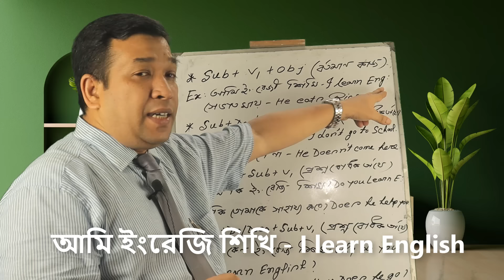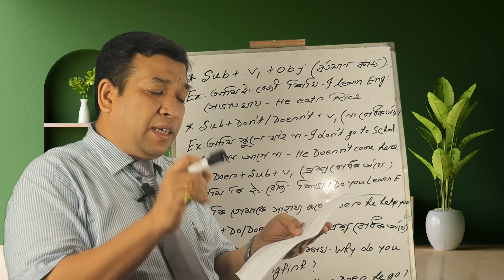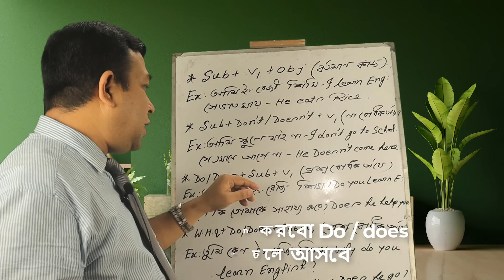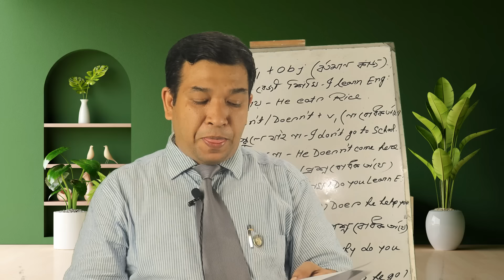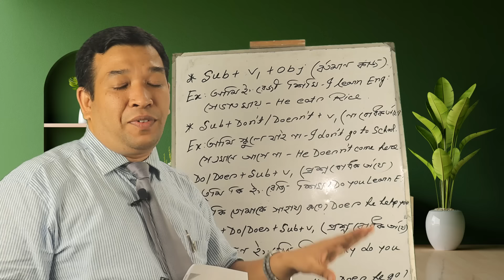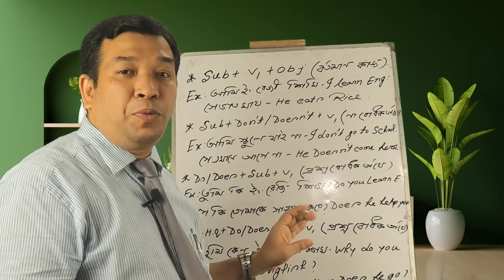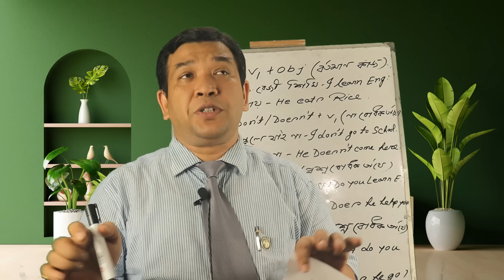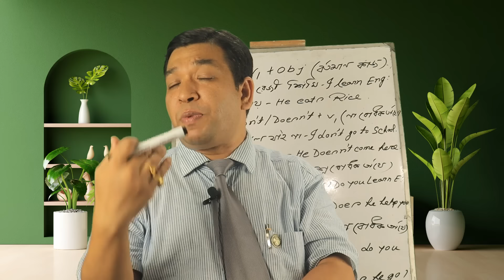Do / Does এর ব্যবহার! মাত্র ১৪ মিনিটেই শিখে ফেলুন আর ভুল হবে না কোনদিন! সবচেয়ে সহজ উপায়ে 100% Clear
ক্লাস ফাইভ থেকে অনার্স পর্যন্ত স্কুল এবং কলেজে Do / Does এর ব্যবহার শেখানো হয় কিন্তু আমরা পুরোপুরি শিখে উঠতে পারিনা, শুধুমাত্র না বুঝার কারণে এবং বরাবরই Do / Does কে একটা ভেজাল মনে হয়!!! আজকের এই ক্লাসে আমি দেখিয়েছি যে এটা কোন কঠিন বিষয় না এটা একদম সহজে মজা করে শেখা যায়, এমনভাবে আমরা শিখেছি ইনশাআল্লাহ ভুলবো না সারা জীবন!  ভুলবো না কোনদিন!!! ভিডিওটি ভালো লেগে থাকলে শেয়ার করে দেওয়ার জন্য অনুরোধ জানাচ্ছি।
সত্যিকার অর্থে আমরা অনেকেই অনেক কিছু জানি but সেই জানাটা ভিতরেই রয়ে যায়!!! আর বলা হয় না, তাই এই ভিডিওর মাধ্যমে আমরা চেষ্টা করেছি যে সহজ word দিয়ে আমরা কিভাবে কথা বলতে পারি এবং আনন্দ ও অভিনয়ের সাথে সাথে ভিতরের লুকানো প্রতিভাকে জাগ্রত করার চেষ্টা করেছি !!! আশা করছি যারা এই পুরো ভিডিওটা দেখবেন তাদের মধ্যে একটি বিশ্বাস চলে আসবে যে হ্যাঁ আমিও ইংরেজিতে কথা বলতে পারব কিংবা সারা বিশ্বের সামনে নিজেকে তুলে ধরতে পারবে ইনশাআল্লাহ।

Follow Us
Name : Ln. Mobashir Ahamed
Chief Consultant
Unimust international ltd
জব্বার টাওয়ার, বাড়ি # ৪২(লেভেল-৮),
 রোড# ১৩৫, গুলশান-০১, ঢাকা-১২১২।
আমাদের অফিসে যাওয়ার আগে ফোন কলের মাধ্যমে একটি অ্যাপয়েন্টমেন্ট বুক করুন।✈

# Start your English Speaking with these sentences